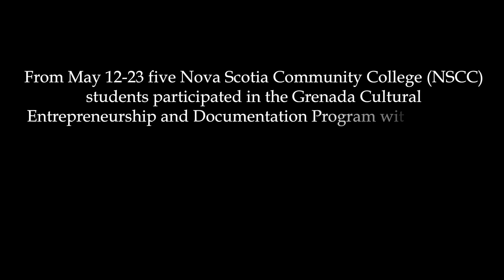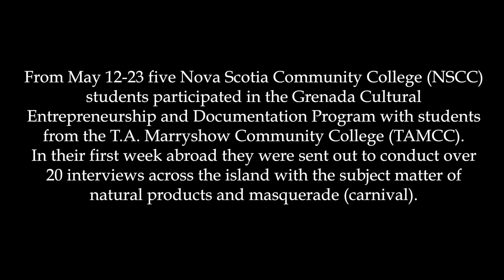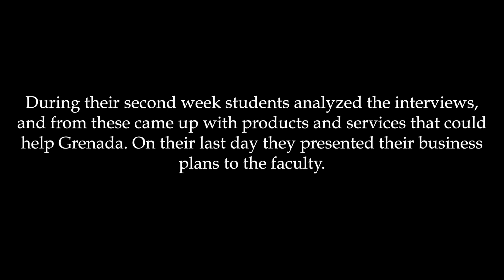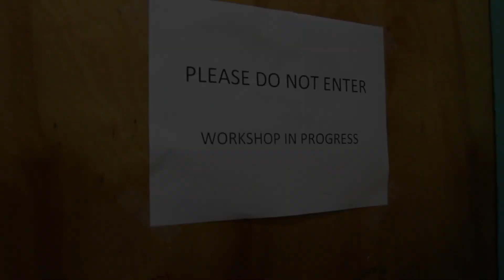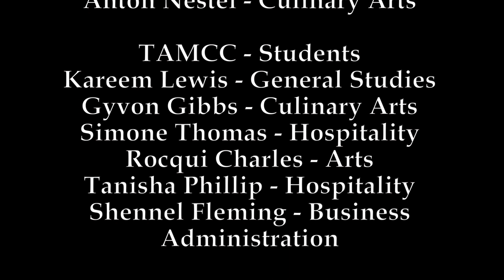Cultural Entrepreneurship and Documentation Program, Grenada 2014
In May 2014, five NSCC students and two faculty visited partner institution T.A. Marryshow Community College in Grenada. The group prepared, conducted and documented interviews with members of the local business community as well as with persons involved in local masquerade traditions. The students then analyzed collected data and video and audio recordings and identified a number of potential small business opportunities as well as relevant case studies.  This program is part of the ongoing Government of Canada funded NSCC project under the CARICOM Education for Employment (C-EFE) Program that is managed by Colleges and Institutes Canada (formerly ACCC).  This short video was produced by NSCC Screen Arts Student Hailey Dewtie.